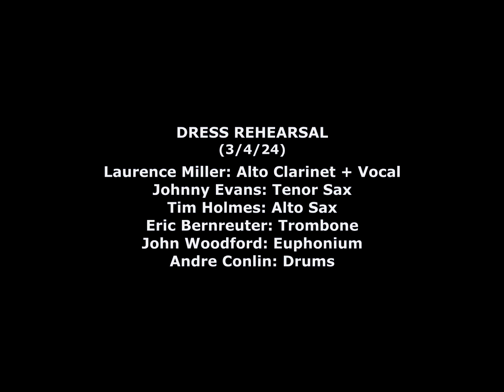ALL BATTERY SEED - The Clapfold Platune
This song was first recorded and performed by THE NOVA MOB back in the summer of 1974. Turn it up to 11, if you know what's good for you, and we know you do.